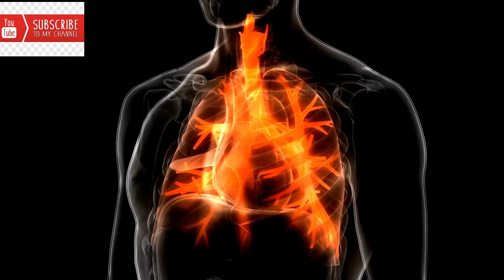What is Coronavirus outbreak? Coronavirus Explained and What You Need to Know?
Coronavirus: Which countries have confirmed new cases?

People across the world have been diagnosed with the virus, which originated in the Chinese city of Wuhan.

New cases of infection with a novel strain of coronavirus, which emerged in the Chinese city of Wuhan, are being reported daily around the world.

In China, at least 259 people have died and 11,791 people have been infected across the country, according to the government on Saturday.